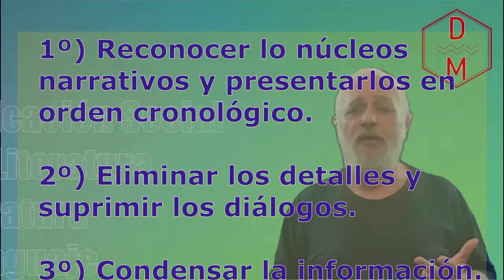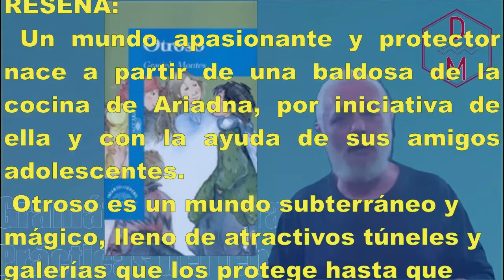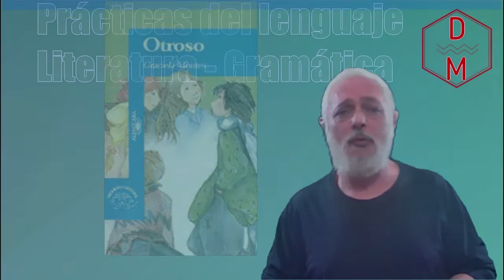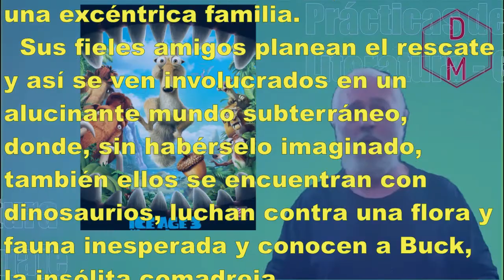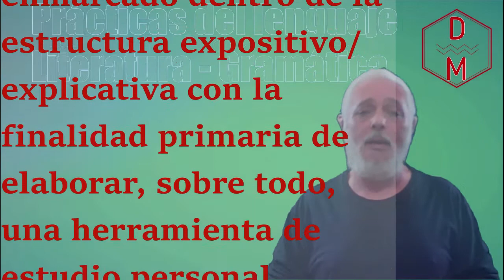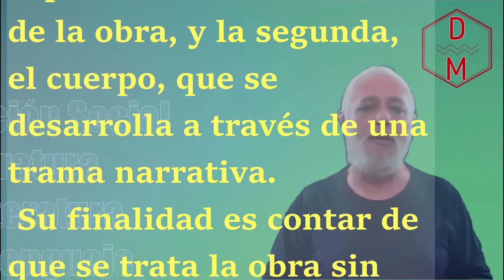✍PRÁCTICAS del LENGUAJE ▶▶[El RESUMEN, la SÍNTESIS ARGUMENTAL y la RESEÑA] 😱¡NO seas SPOILER!😣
🙉Es casi un hecho que en algún momento de nuestras vidas nos hallamos cruzado con uno de eso personajes que de buenas a primeras te arruinan las ganas de leer un nuevo libro o mirar una película. Los más conocidos hoy se definen como spoiler🤐, que significa destripe, y redunda en ese mequetrefe experto en arruinar el suspenso o la sorpresa final de una película o libro con lo que también termina arruinándote el día.
Personajes que nunca faltan y que para que ninguno de nosotros termine dentro de esa lamentable calificación necesitamos aprender bien de que se tratan las diferencias entre un resumen, una síntesis argumental y una reseña.
En este video, vamos por ello.💪